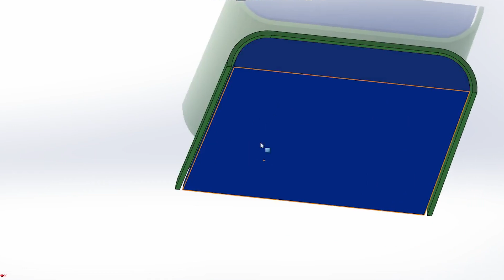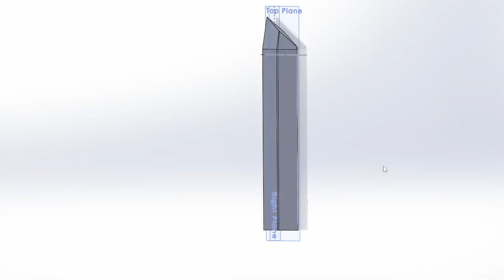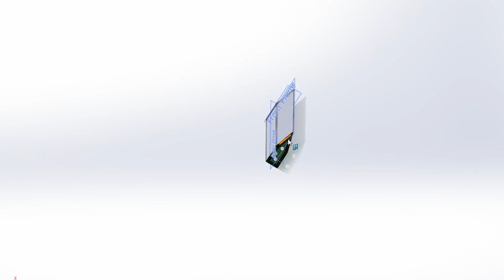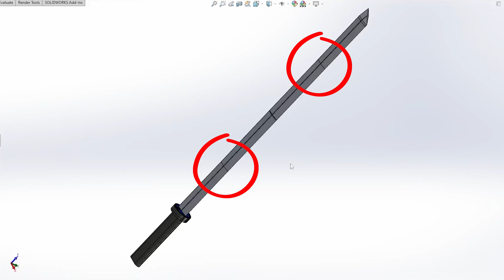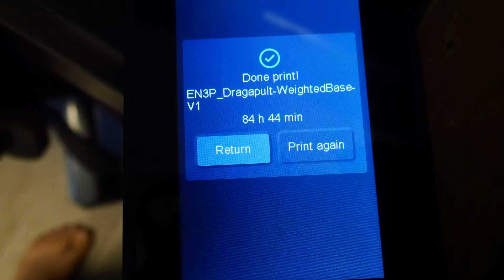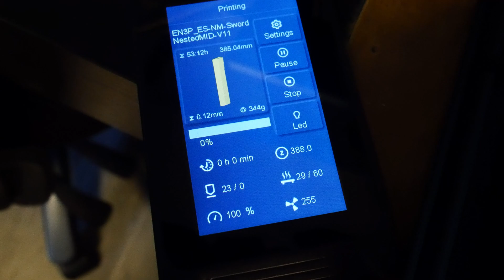World’s Longest 3D Printed Sword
Follow Captain on your favourite social media platform!

I designed and 3D printed an extra long extendable sword. It's much longer than the smaller 3d prints you may have seen.  Testing the sword outside to see how well it works and showing off its impressive length and cool 3d prints.